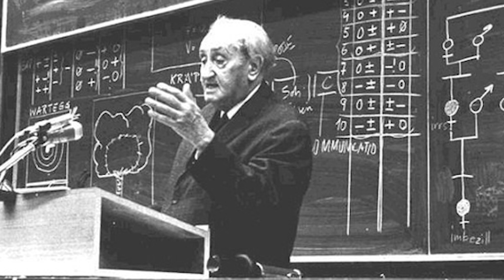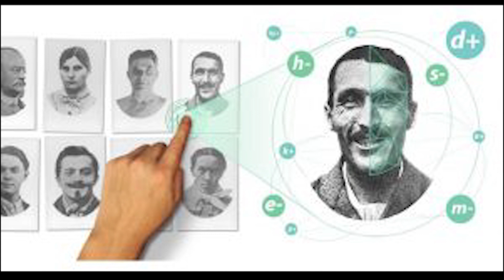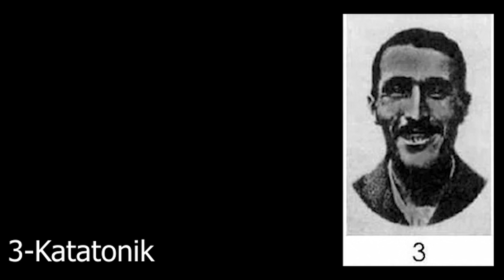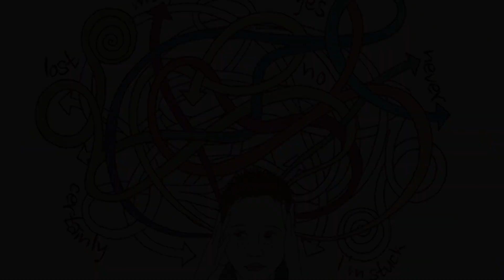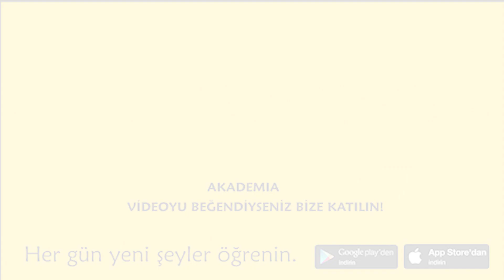Bilinçaltı Eğilimlerinizi Keşfedin. - Szondi Kişilik Testi | Akademia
Szondi Kişilik Testi
Kişiliğinizin derinliklerine inmenizi sağlayacak bu test Leopold Szondi tarafından tasarlandı. Testin uygulanışı çok basit. Videodaki 8 kişinin fotoğrafına bakın ve görüntüsü tiksindirdiği veya korkuttuğu için karanlıkta karşılaşmak istemediğiniz bir tipi seçin. Daha sonra seçtiğiniz kişinin numarasına göre sonucunuzu öğrenin.

Not: Test, bir akıl hastalığınızın olduğunu ima etmez, sadece bastırılmış kişiliğiniz hakkında varsayımda bulunur. Her bir karakter analizinin açıklaması 2 aşamadan oluşur. Bastırılmış kısmı, psikanaliz mantığına göre sahip olduğumuz en önemli savunma mekanizmasıdır. Aynı zamanda rahatsız olduğumuz düşünce ve arzularımızı aktaran en önemli işlevdir. İnkar kısmı, istenen davranış kalıbının tam zıttını benimseyen en derin düşüncelerimizi kesin olarak reddettiğimiz zihinsel bir süreçtir.

Yazının tamamını mobil uygulamamızdan okuyabilirsiniz.

► Seslendiren : Emrullah ÖZBAY